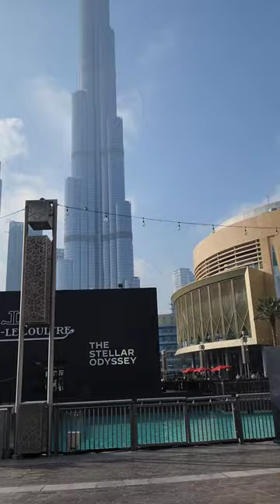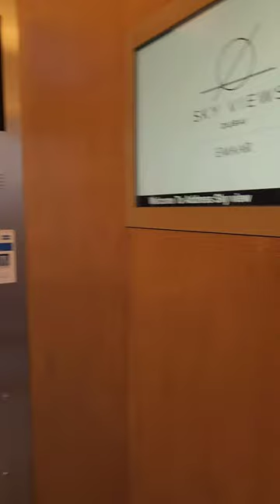Dubai 2023 Vlog - Through your eyes. Must-do experiences on a limited-time trip in Dubai.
Discover must-do activities in Dubai on a short-term vacation plan.

(This video is edited with natural recordings and sounds only.)